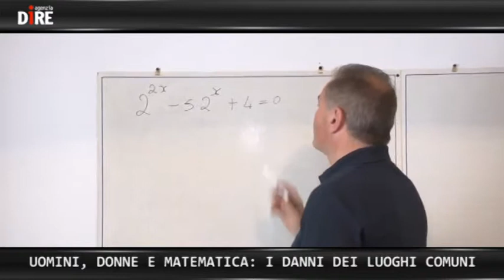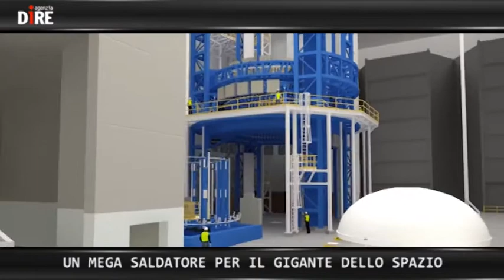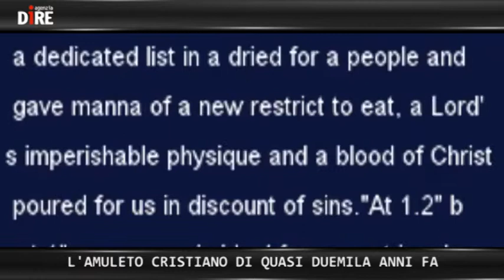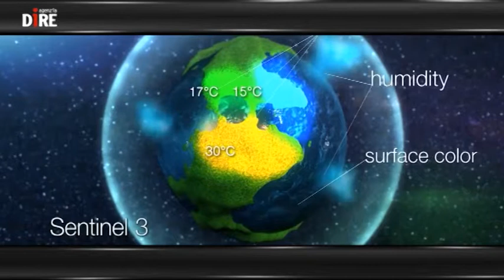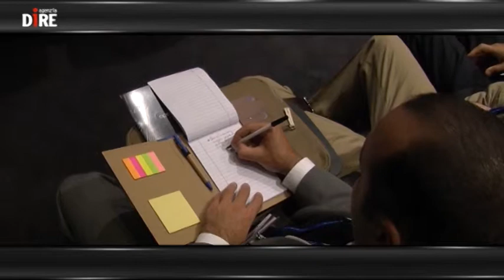SCIENTIFICAMENTE: 'COPERNICUS' PER L'AMBIENTE E LA SICUREZZA UMANA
Inondazioni, frane, terremoti, ma anche pesca di frodo e sorveglianza delle frontiere: sono i campi in cui interviene la tecnologia spaziale per ridurre i costi e i rischi. E' il caso di Copernicus, il programma spaziale lanciato dalla Commissione europea e coordinato dall'Agenzia spaziale europea (Esa), composto da una serie di 'sentinelle' che hanno il compito di osservare la Terra. Le immagini vengono poi trasformate in dati informativi utilizzabili per gli interventi a sostegno dell'agricoltura, della pesca, della prevenzione di dissesti e per quelli in caso di emergenza. Un contributo notevole, che, di fatto, collega la vita dei cittadini direttamente allo spazio.

Nelle NEWS:
- ROSETTA, SCELTA L'AREA PER L''ACCOMETAGGIO'
- UOMINI, DONNE E MATEMATICA: I DANNI DEI LUOGHI COMUNI
- UN MEGA SALDATORE PER IL GIGANTE DELLO SPAZIO
- L'AMULETO CRISTIANO DI QUASI DUEMILA ANNI FA

- SCIENZA: in arrivo la Notte Europea dei Ricercatori - IL PROGRAMMA degli eventi
300 eventi in tutta Italia, 300 città coinvolte in tutta Europa. Mostre, spettacoli, concorsi. Venerdì 26 Settembre 2014!

- Il mio Pianeta dallo Spazio: Fragilità e Bellezza
Mostra al Palazzo delle Esposizioni di Roma dal 30 settembre al 2 novembre 2014, promossa da ESA - European Space Agency in collaborazione con  Agenzia Spaziale Italiana. In mostra anche le foto di Luca Parmitano